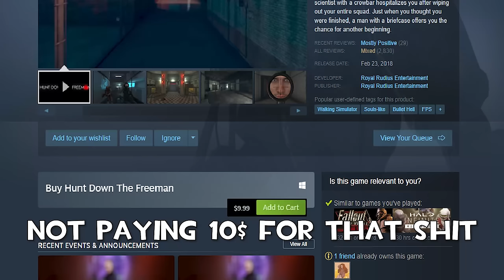Source Engine's Forgotten Cowboy Masterpiece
Play Now

FoF by Rebel_Y

M2W

Chris Haugan